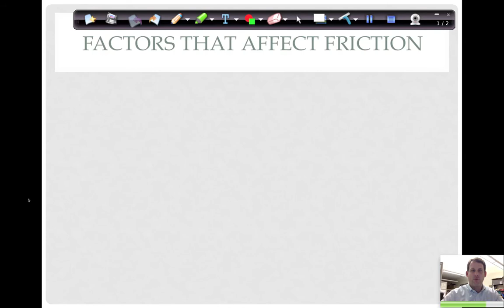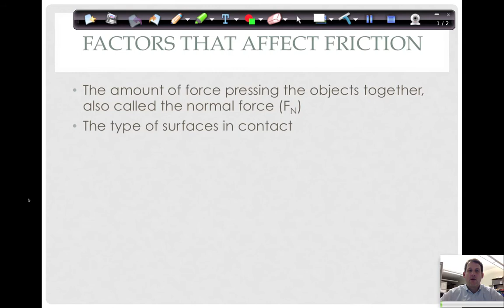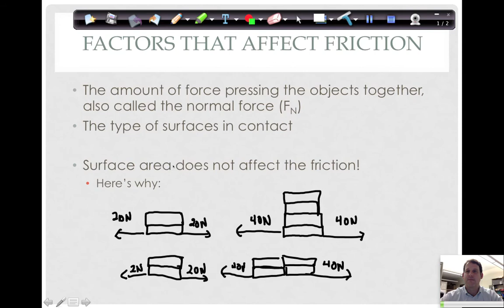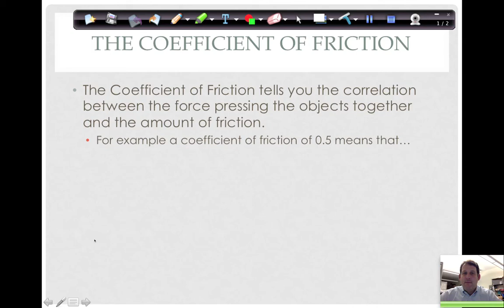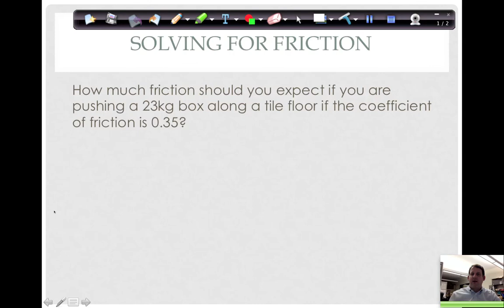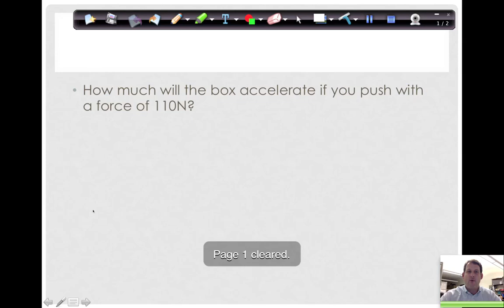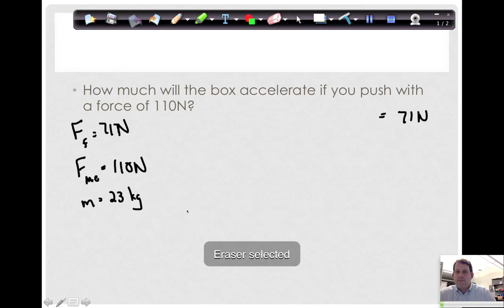Understading Friction 2